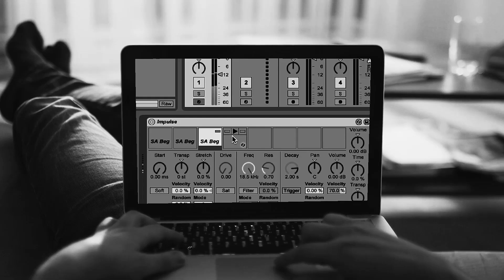OFFSTAGE : HEADHUNTERZ PT 1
This isn't your typical DJ interview... 'Offstage' is a new Disco Donnie Presents video series that chats with iconic DJs behind-the-scenes at festivals about their backgrounds, rise to stardom, and life on the road. The series is meant to inspire the next generation of aspiring artists, highlighting patterns and ideas that have brought their favorite acts to the pinnacles of success within their respective genres.